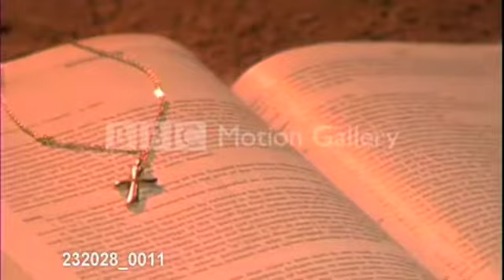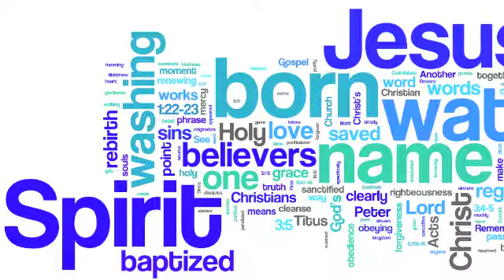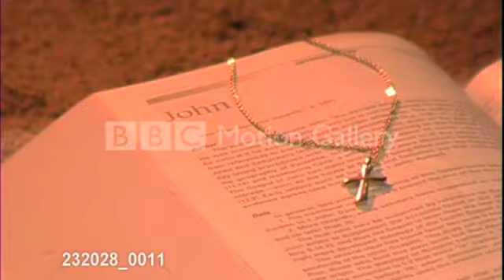God Love Her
God Bless all the Christian cowgirls out there!! Jesus loves you.

Most of these videos are videos I took of the barrel racers at the Houston Livestock Show And Rodeo recently.
( At 2:08 ,that is a video of myself riding.)
Song: God Love Her
Artist: Toby Keith

NO Rude, crude or unattractive comments. Or they'll be removed right away